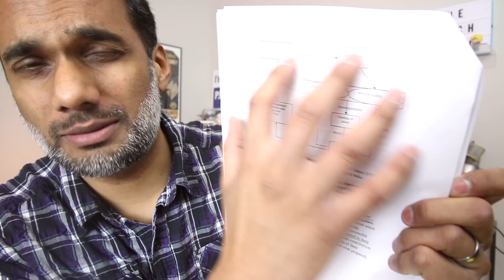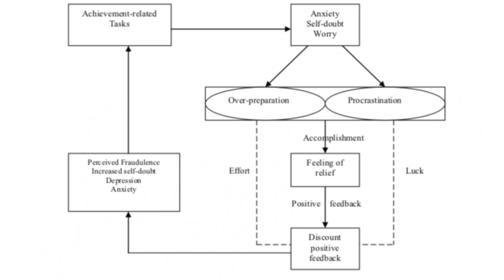What is imposter syndrome and how can you deal with it?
What is imposter syndrome and how can you deal with it? I explain the psychology behind imposter phenomenon, how it impacts your self-esteem, and how you can deal with it.

Topics discussed:
* imposter syndrome
* imposter phenomenon

THE PSYCH SHOW! Creating mental health videos that educate, entertain, and empower!

- call 9-1-1 in the United States or your country's emergency number
- call the Lifeline at 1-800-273 TALK (8255) in the United States or a global crisis hotlines